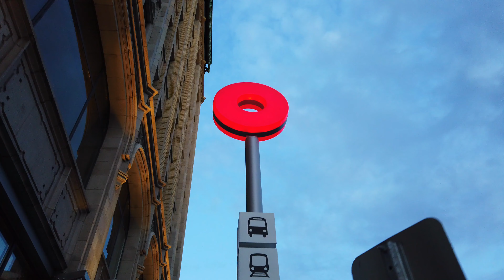Ottawa At Twilight - A Short Film | Dji Osmo Pocket 4K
In the the centre of the bustling, loud city lie calm alley ways, courtyards and coffee shops. Join me as I explore the serene side of Ottawa At Twilight.